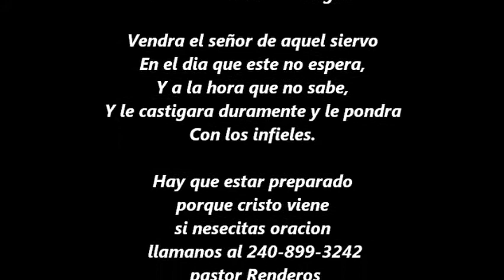LOS HUESOS SECOS.